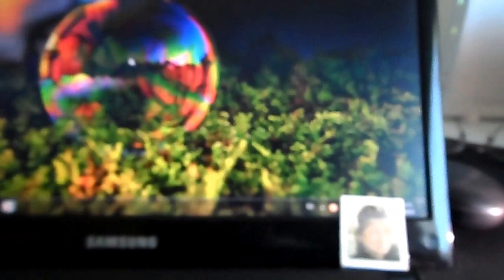Foto de una mujer policía en mi escritorio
En mi escritorio tengo, en el lugar más visible, la foto de una mujer policía. ¡Fantástico!